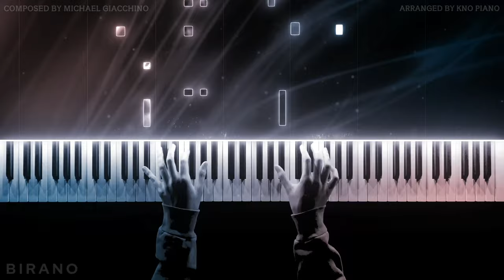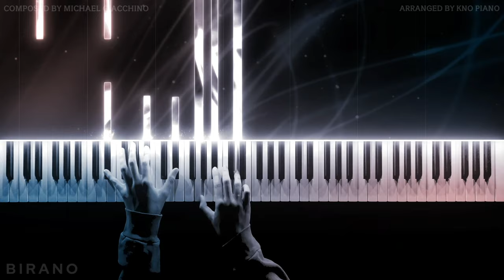Ratatouille — Le Festin (Piano Cover)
Ratatouille (2007) – Le Festin

Wish I had appreciated this movie much earlier, but 6-year-old me didn't think it was very entertaining. I'm glad I can now appreciate the film and its stellar soundtrack now. :)

Composed by Michael Giacchino, Camille
Original arrangement from Kno Piano, but I made quite a few modifications to it for my performance.

00:00 Le Festin
03:42 Outro